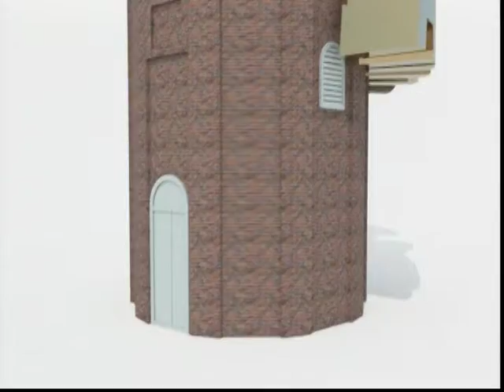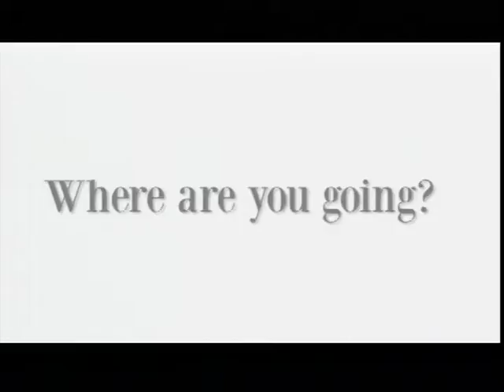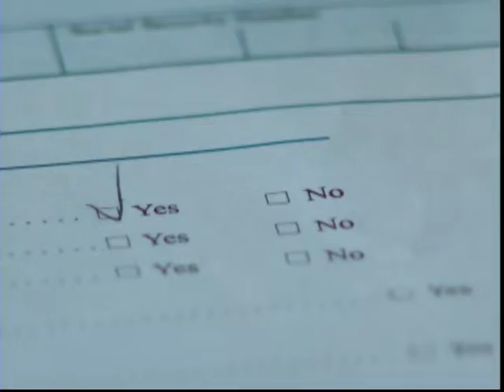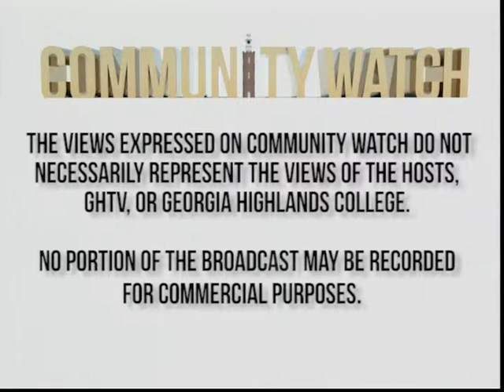Community Watch - Omega Psi Phi Blood Drive